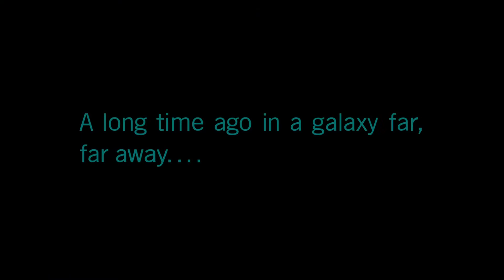Star Wars Battlefront II EPISODE:ONE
Star Wars Battlefront II muna tapusin ko nahihirapan ako sa sikiro sayang din naman maganda naman story ng Star Wars Battlefront II  asahan nyo nga lang na di galawan pro kaya sit tight relax and enjoy my video at pa help na din lumago youtube channel ko salamat guys kaya subscribe at hit notification bell para updated na din syempre .